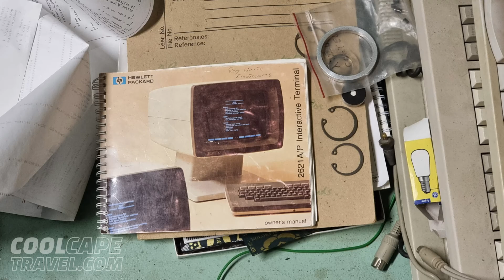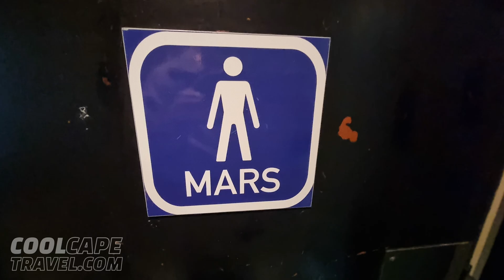The largest telescope in the Southern Hemisphere: SALT is a bedazzling piece of equipment.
Join us for a visit to the largest and most powerful telescope in the southern hemisphere: The Southern African Large Telescope (SALT).

SALT is a 10-metre class optical telescope designed mainly for spectroscopy. It consists of 91 hexagonal mirror segments each with a 1-metre inscribed diameter, resulting in a total hexagonal mirror of 11.1 by 9.8 m. It is located close to the town of Sutherland in the semi-desert region of the Karoo, South Africa. It is a facility of the South African Astronomical Observatory, the national optical observatory of South Africa.

SALT is the largest optical telescope in the southern hemisphere. It enables imaging, spectroscopic, and polarimetric analysis of the radiation from astronomical objects out of reach of northern hemisphere telescopes.